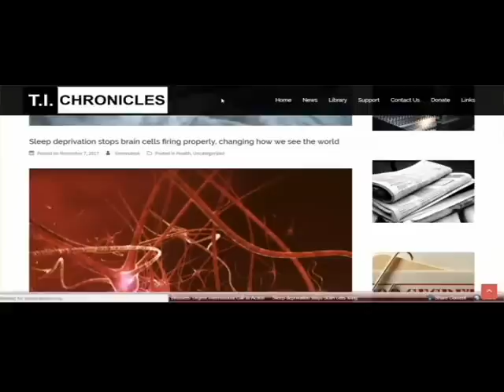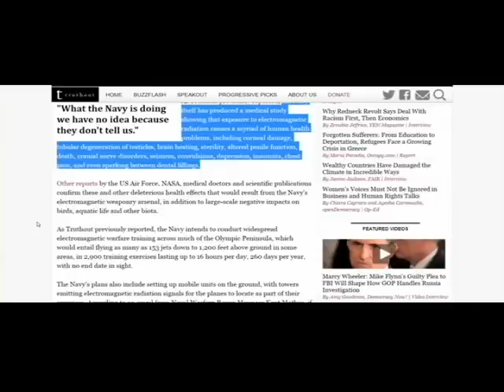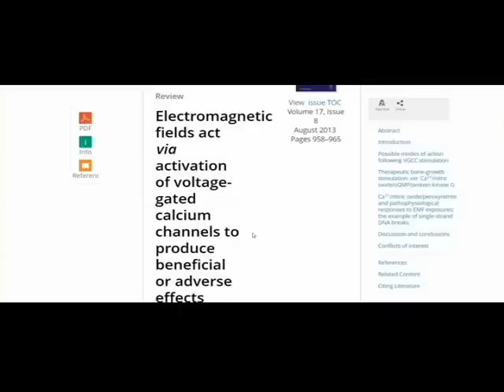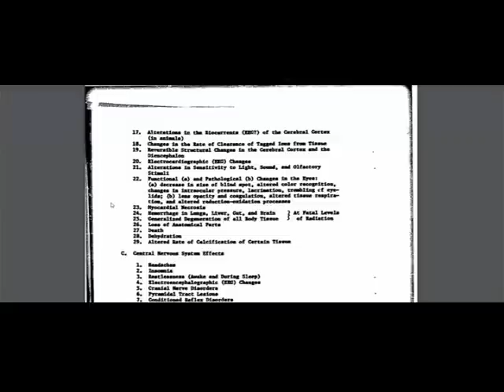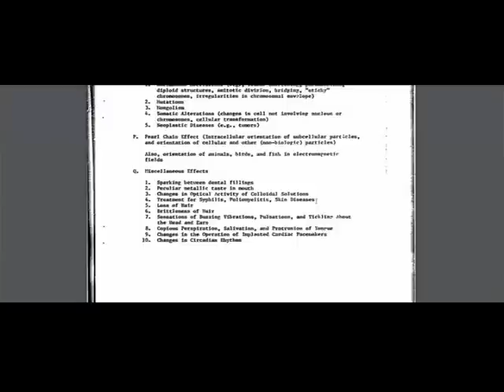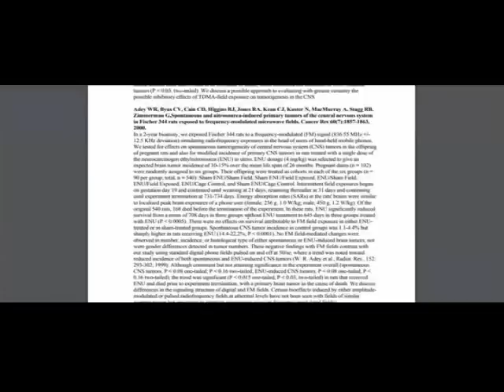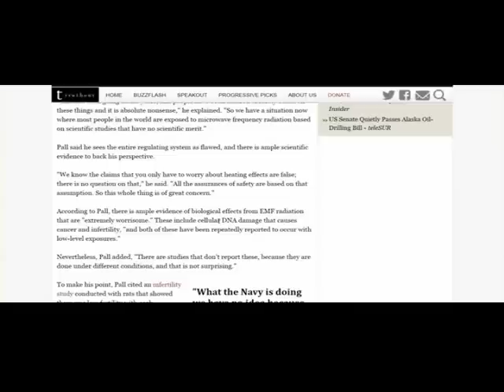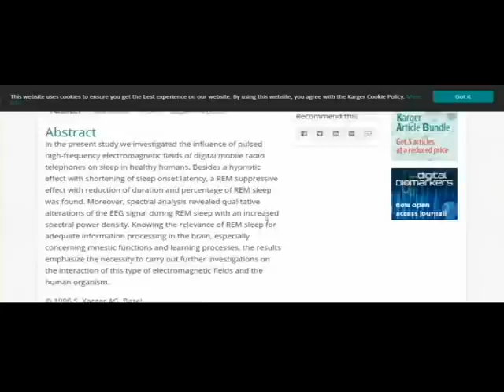Navy Conducting Electronic Warfare in Washington State! Try All Over US, & these Are The Effects